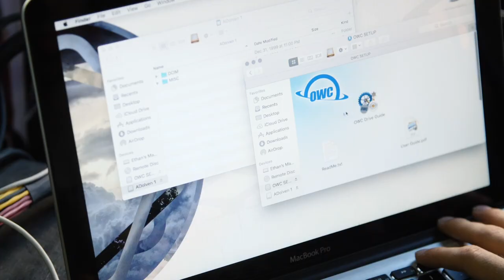LYLA JETT - "Message in a Bottle" (Live in Los Angeles, CA 2021)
From the age of 13, Lyla Jett was teaching herself how to play music. From the ukulele and guitar to keys and drums. She began in Hawaii's local music scene (where she was born and raised), and soon began to rise. At first she started as a last-minute sub, but eventually she started booking her own gigs. Her music has a heavy emphasis on live-looping, giving her a unique edge. Catch her new single: P.O.V which was released back in January of 2020.

We will be travelling anywhere accessible by road to find and record intimate musical experiences for our fans. If you are interested in our cause let us know.

Medicine Box
A whole-plant, sublingual tincture formulated with synergistic herbs and botanicals, promoting a calm nervous system and optimal sleep conditions.

*** Credits ***
Artist: Lyla Jett
Mixing Engineer: Sean P. Jones
Audio Engineer: Ethan Glaze
Post Production: Jack Higgins
Director of Photography: Jack Higgins